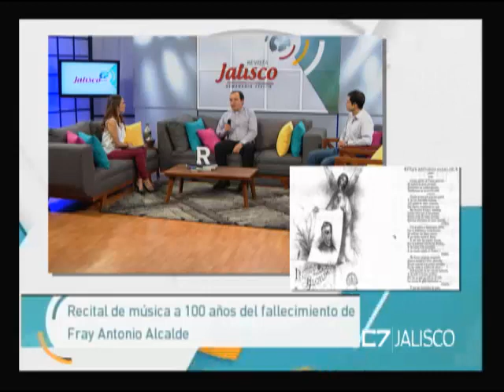Entrevista Lic Rodrigo Vega Aguilar, Productor del documental Al barrio con cariño 30 07 18